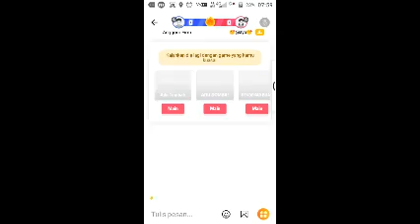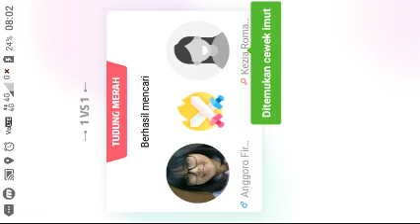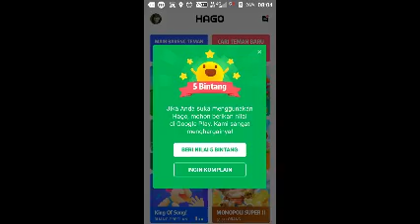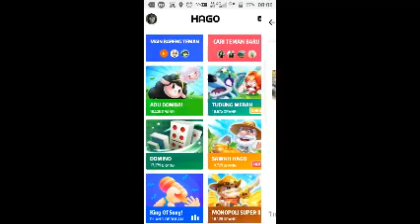Jangankan Serigala, Musuhnya pun Saya Hajar wkwkwkwk... | HAGO: Tudung Merah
GAME TERBARU DI HAGO!

Di Permainan ini, Anda harus melawan para serigala yang menyerang seorang anak kecil bertudung merah. Caranya, sentuh tombol tangan untuk menyerang serigala di hadapannya, dan tombol kaki untuk menyerang dari udara. Di permainan terdapat 4 tombol (tombol tangan dan kaki masing-masing 2 tombol). Satu tombol tangan dan satu tombol kaki berada di sebelah kanan, dan yang lainnya di sebelah kiri. Ini berguna untuk menyerang serigala dari dua sisi yang berbeda, baik sisi sebelah kiri maupun kanan.

Jangan lupa, pilih ikon loncengnya supaya terus dapatkan V-Deo terupdatenya.